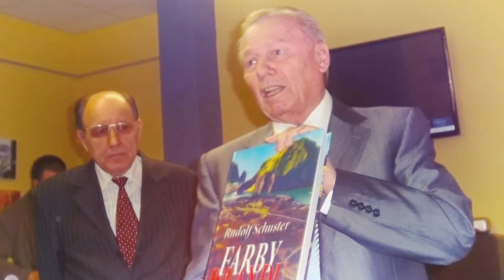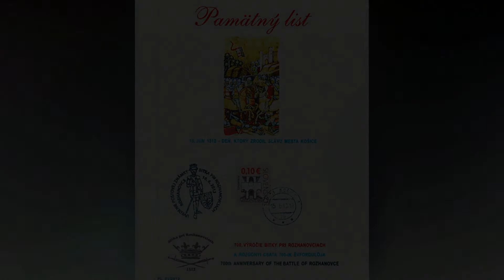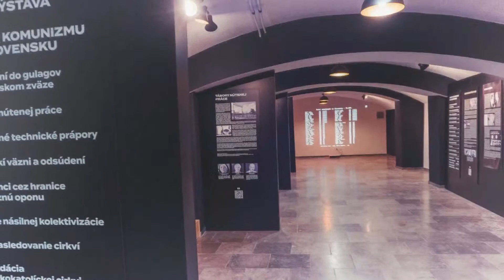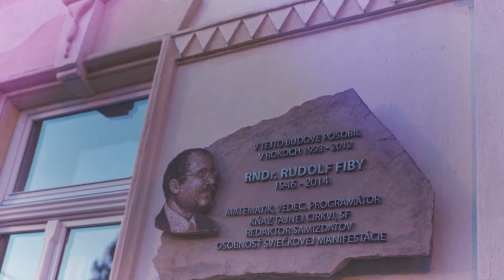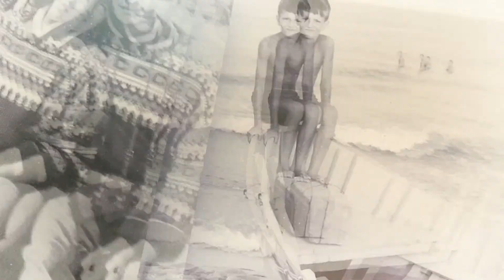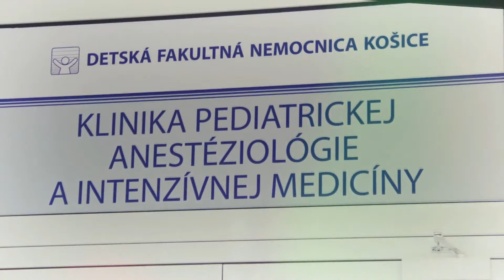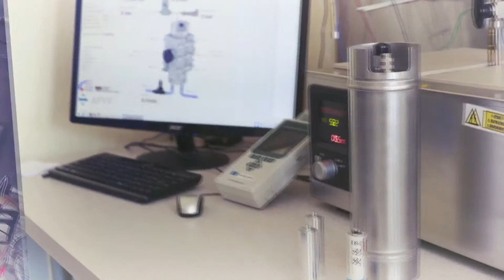SLÁVNOSTNÝ CEREMONIÁL odovzdávania Ceny mesta, Ceny primátora Plakety primátora